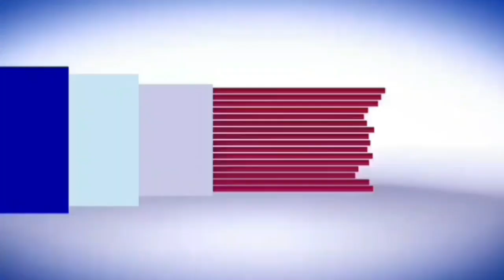मेरठ पुलिस की एसओजी टीम ने अवैध असलहा बनाने की फैक्टरी का किया पर्दाफ़ाश :थाना लिसाड़ी गेट:15.12.2021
मेरठ पुलिस को मिली बड़ी सफलता:एसओजी टीम ने अवैध असलहा बनाने की फैक्टरी का किया पर्दाफ़ाश :थाना लिसाड़ी गेट:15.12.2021:एसओजी टीम को एसएसपी मेरठ प्रभाकर चौधरी ने 25 हज़ार रुपये से किया पुरुस्कृत;देखिए खबर मेरठ मित्र channel n tv live न्यूज़रूम से नवेद खान की रिपोर्ट